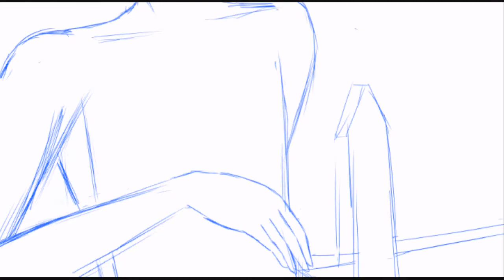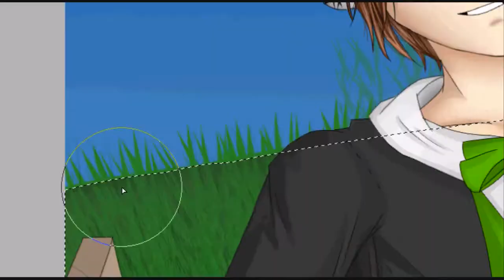Speed Painting - Crimsonwood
Song: Bambino Bambina by Yukari Tamura